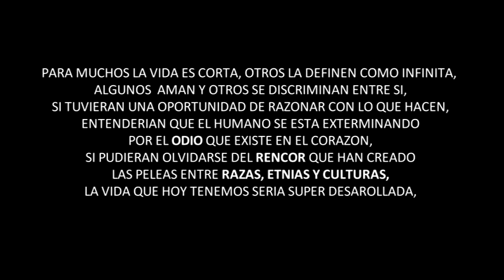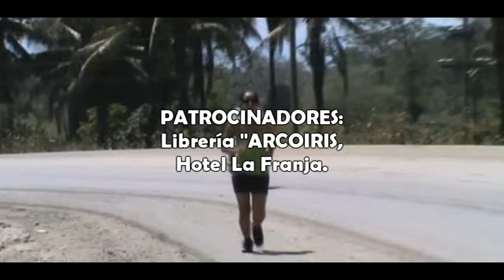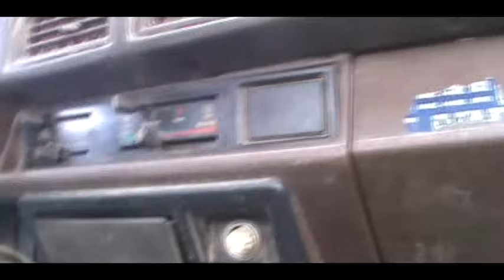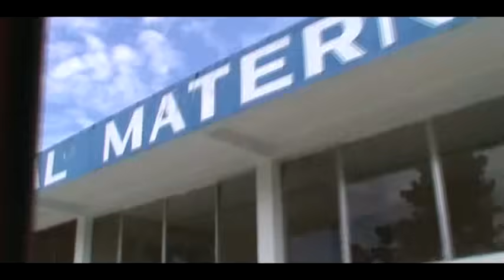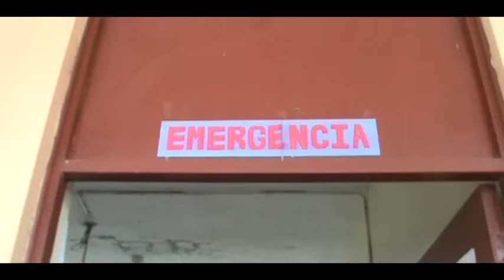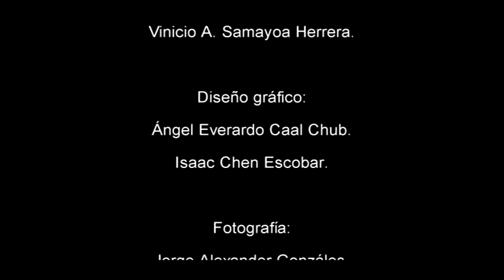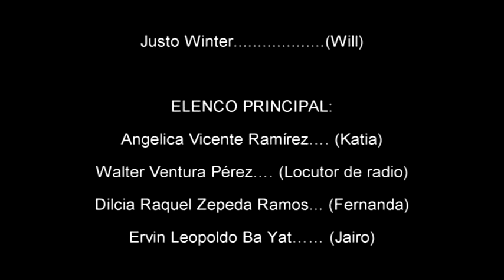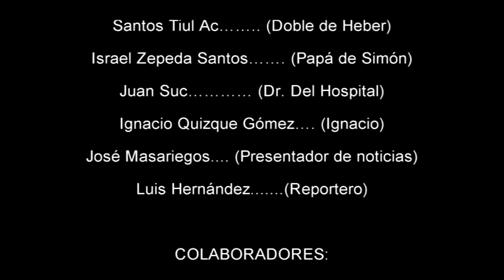CUANDO EL SOL NO BRILLE MAS La Última Aventura pelicula guatemalteca 2,013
PELÍCULA GUATEMALTECA, FILMADA EN PLAYA GRANDE, IXCÁN, QUICHÉ, GUATEMALA, EN EL AÑO 2,013, BAJO LA DIRECCIÓN DE VINICIO A. SAMAYOA, DIRECTOR Y ESCRITOR DEL FILME.